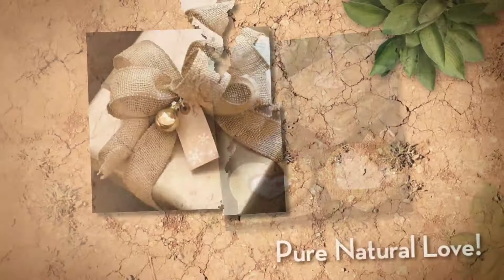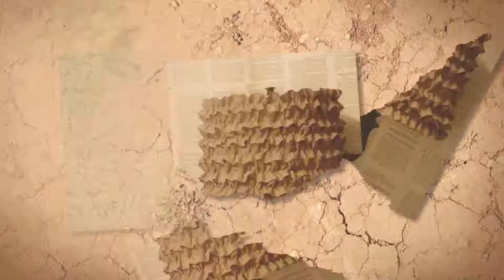Embrace Nature Inspired Collection! by TableclothsFactory.com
Love the great outdoors?! Then embrace our Nature Inspired Collection!